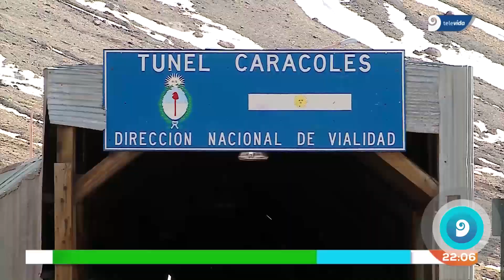Así es el nuevo complejo de Los Libertadores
El nuevo complejo aduanero Los Libertadores ya está listo y será inaugurado en octubre. Busca agilizar los trámites para evitar demoras y cuenta con áreas de servicios mucho más completas. También hay un área para el turismo.